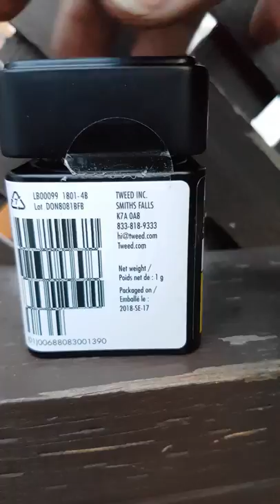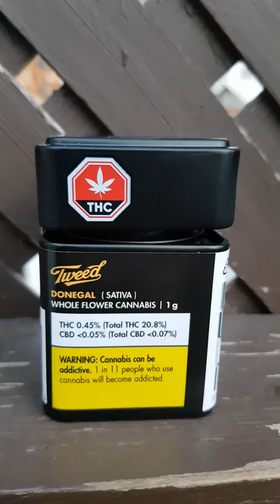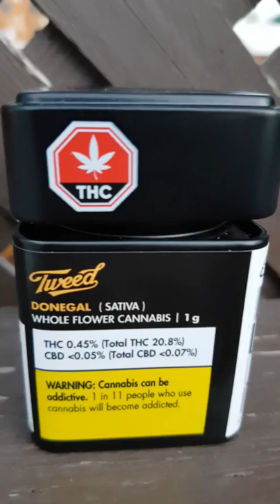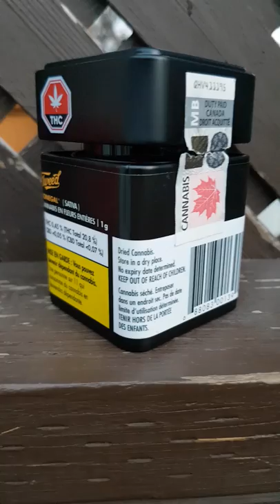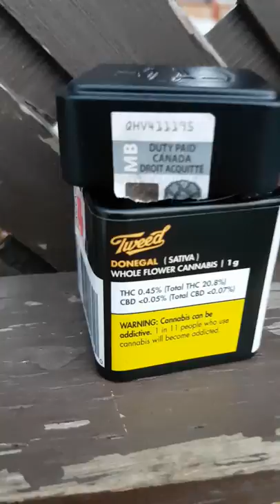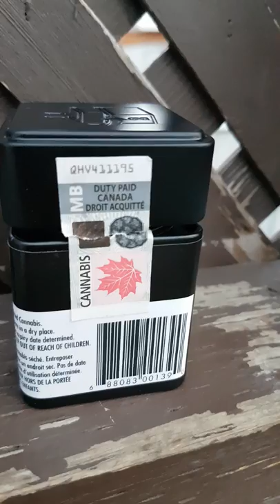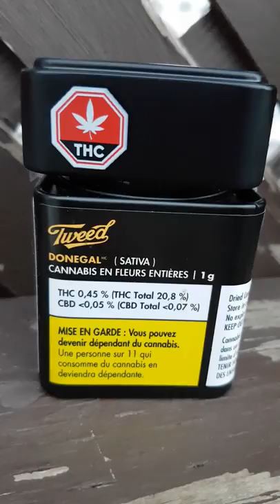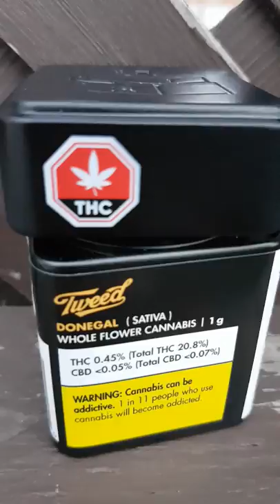BUNK WEED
Bunk weed for sale. This is a fucking
joke. I understand it's new and legal  but the weed they are selling is fucking garbage.
If you want to smoke something that has a taste or that will give you a buzz ... you have to pay for it. Fuck you. I just went down the street and bought a quarter for 60 dollars 20 God damn dollars cheaper than the SHIT WEED they are selling. AND A BETTER BUZZ. And for the Americans laughing at us canadians because it's a new law here... FUCK YOU 🖕🖕🖕🖕🖕🖕🖕 YOU STUPID AMERICANS are so high on yourselves the American ego is so far out into space.